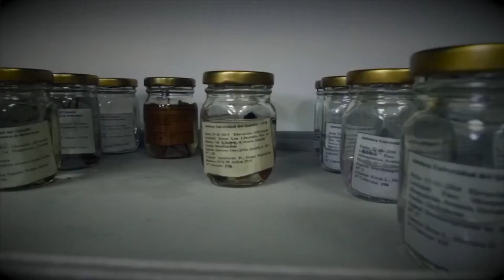Soto Agudelo, curador de colección de Micología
El Herbario de la Universidad del Quindío (HUQ) está vinculado al Centro de Investigaciones en Biodiversidad y Biotecnología, aquí labora el Magister en Ciencias Biológicas, docente en programa
de Biología Ricardo Soto Agudelo y curador de la Colección micológica de hongos (Macromicetos).